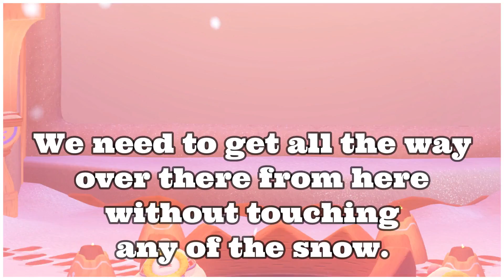Doing Other Odyssey YouTubers' Challenges (Ft. DGR, FearsomeFire, DannTheMan and more)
Hey guys! I am still on vacation at the moment, but I will be back tomorrow, so expect more uploads in the near future! In this Super Mario Odyssey challenge video, I am going to be doing a few challenges made by Odyssey YouTubers like DGR and FearsomeFire!